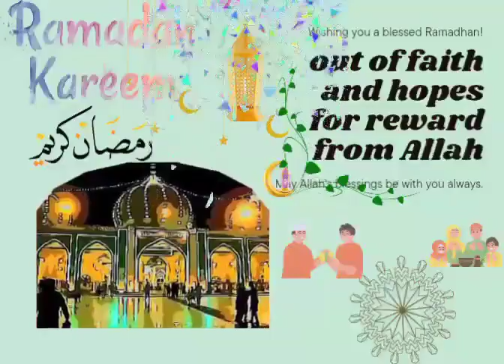Ramdhan Mubarak Message from Kashif Misidia